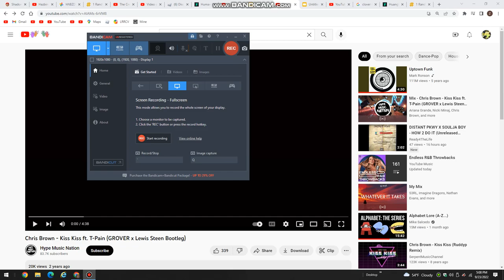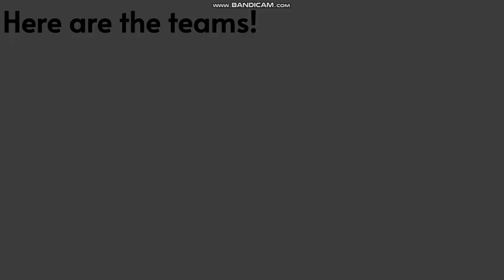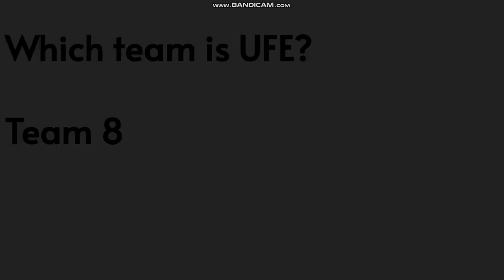The Creative Viewer Voting 2